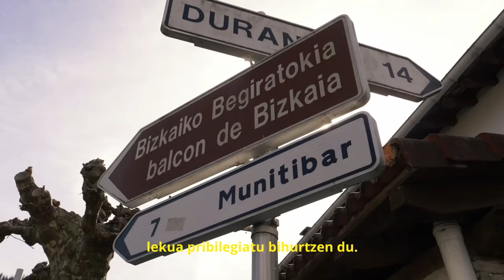Trailer Urdaibai Bike Reserve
Urdaibai Bike Reserve

Zatoz Urdaibai ezagutzera, bizikletaz gozatzeko jomuga paregabea. Ibili eta arnastu Urdaibaiko txirrindularitzarako tradizioa, kultura eta zaletasuna bere ibilbide ezberdinak eginez eta Pello Bilbao, Bingen Fernández, Beñat Intxausti eta Gorka Gerrikagoitia bezalako etxeko korrikalari handien eskutik. Zatoz gozatzera!

Bideo osoa laster ikusgai...

Urdaibai Bike Reserve

Ven y descubre Urdaibai, un destino incomparable para disfrutarlo en bicicleta. Recorre y respira la tradición, cultura y pasión por el ciclismo en Urdaibai a través de sus diferentes rutas y de la mano grandes corredores de la casa como Pello Bilbao, Bingen Fernández, Beñat Intxausti y Gorka Gerrikagoitia. ¡Ven a disfrutarlo!

Video completo disponible próximamente…